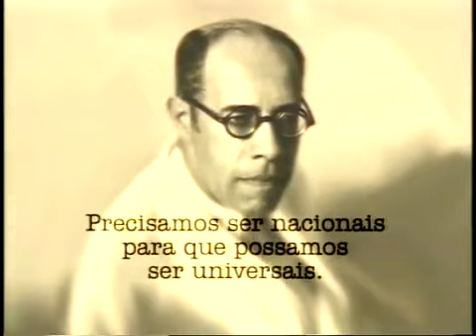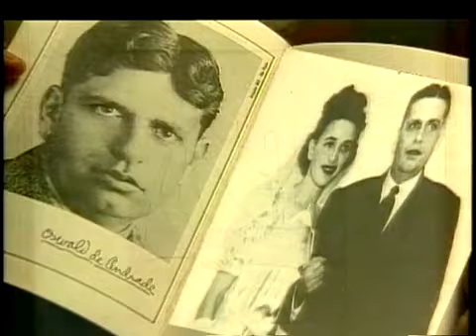Semana de Arte Moderna de 22 - destaques (Créditos: Jornal Hoje, arquivos)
Nos 80 anos da Semana de Arte Moderna de 1922, o Jornal Hoje apresenta os destaques do evento